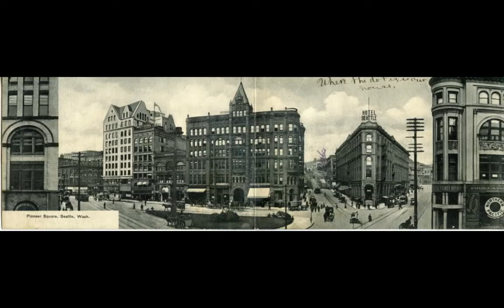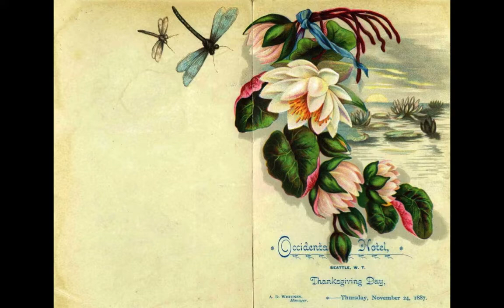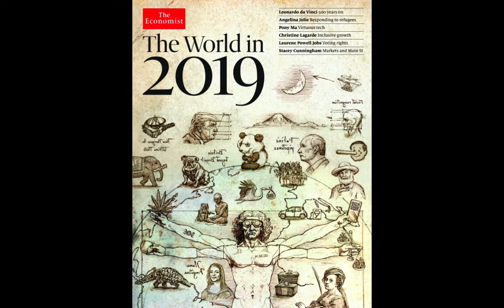Hotel Seattle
... some Impression from my internet harvest.
have fun.
Musik by _ Dan Bodan